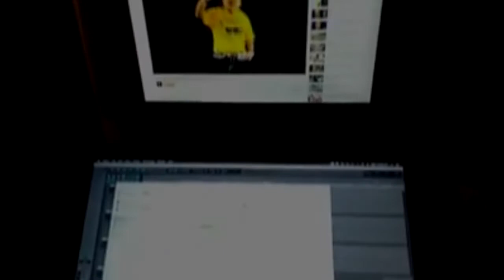Nostoc "Studio Update": Chapter 4, Guitars, Part 2.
New Album Produced by Juan Pablo Calvo at Bushido Audio Productions.